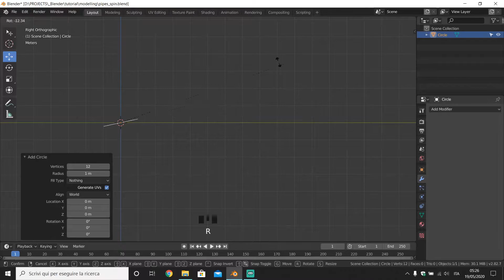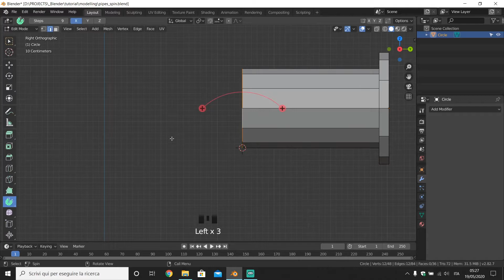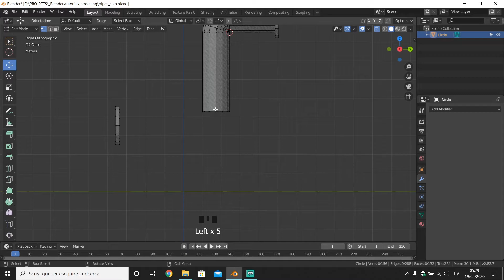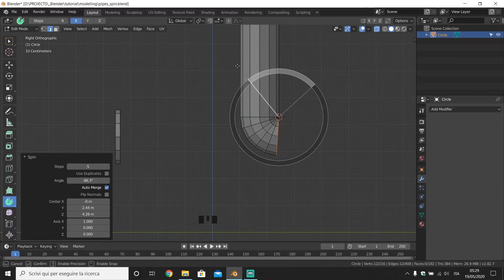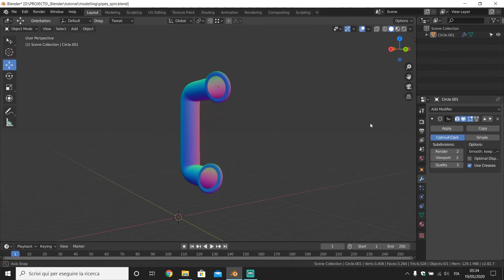Blender 2.82 | Pipes Using Spin